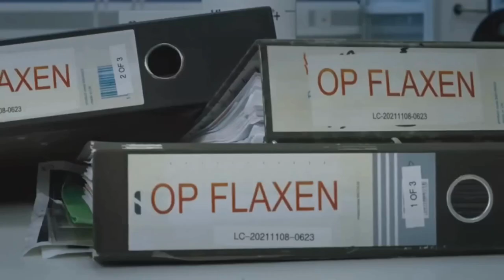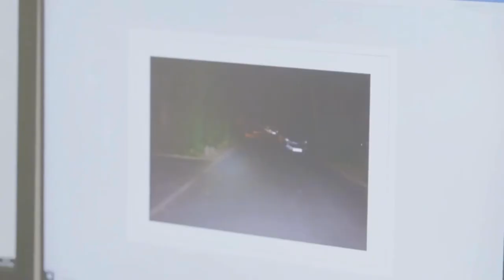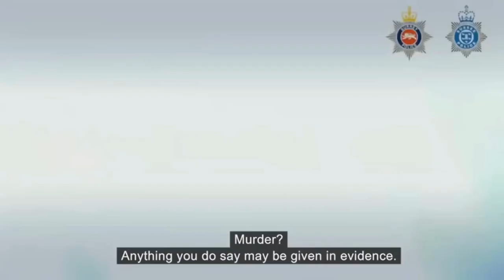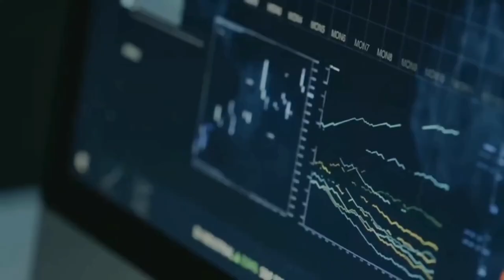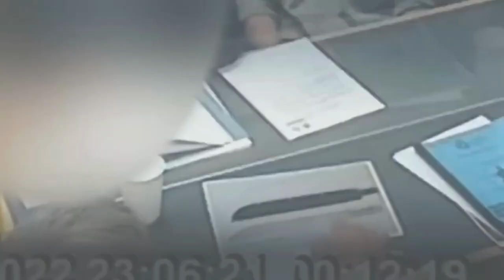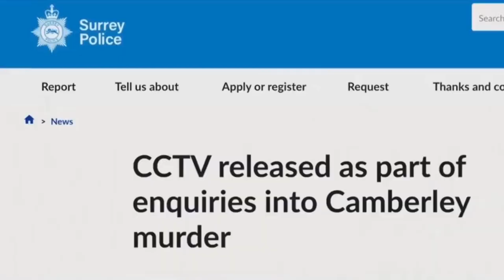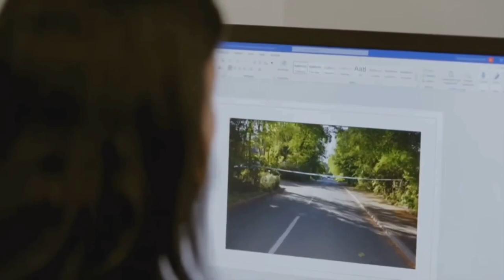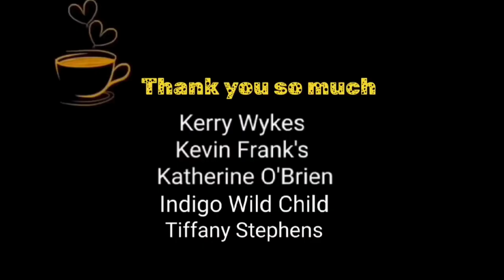The Brutal Murder of Kyle Wright Operation Hillcrest | Full Documentary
A Surrey police response unit is called to a stabbing incident at a teen house party in a captivating insight into teamwork, tactics and compassion